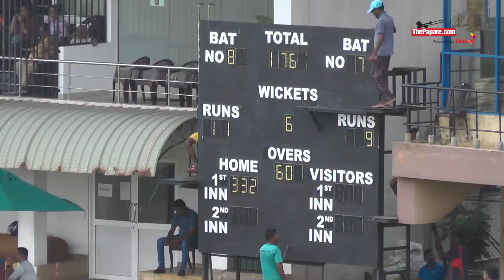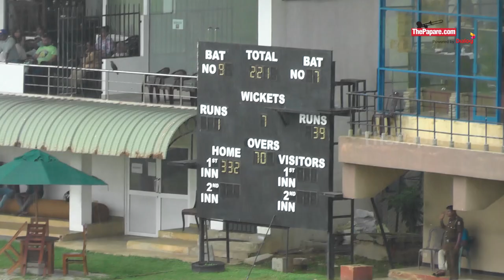Highlights- Sri Lanka ‘A’ vs England Lions –Eng Lions tour of SL 2023 | 1st Unofficial Test – Day 4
Sri Lanka Cricket A Team take on England Lions in the 1st Unofficial test of the England Lions tour of Sri Lanka 2023 on the 3rd February (Day 4) of January at Galle International Cricket Stadium, Galle.